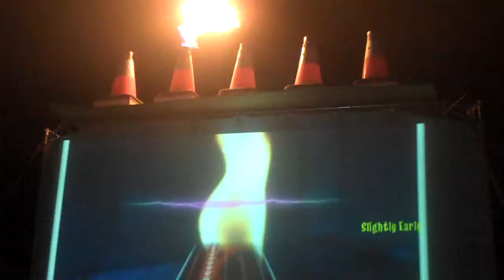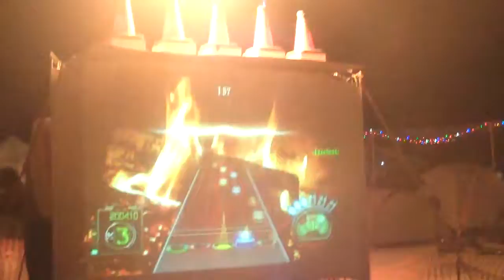Through the Fire and Flames on Rock Inferno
Zoo Money performing DragonForce's "Through the Fire and Flames" on Rock Inferno.  This was the last song of the night, and by the end the propane pressure was getting pretty low.